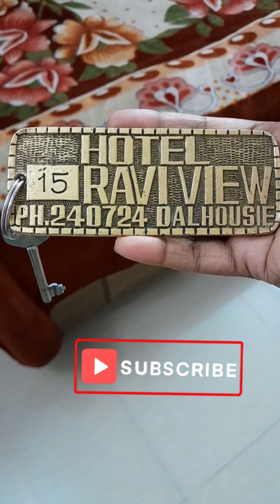Pathankot to Dalhousie Vlog | After Vaishno Mata Darshan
Pathankot to Dalhousie Vlog | After Vaishno Mata Darshan | Jai Mata Di | Vaishno Devi Yatra | Vaishno Devi Maa